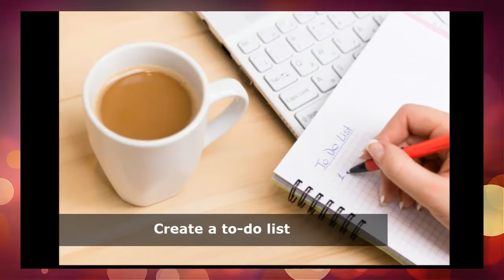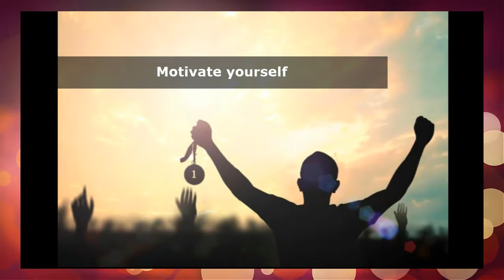Overcome Procrastinating ~ How to AVOID Procrastination